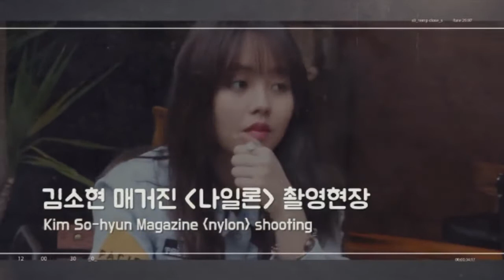kim so hyun